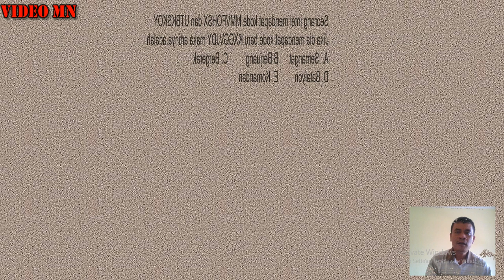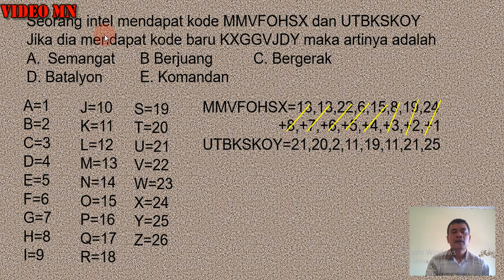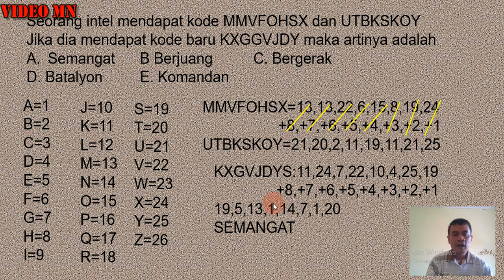Tes Panda 2 UTBK SBMPTN 2021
Tes Panda 2 UTBK SBMPTN 2021 membahas model soal tes panda 2 utbk sbmptn 2021, dalam tes panda 2 utbk sbmptn ini akan dibahas model soal dan pembahasan tes panda 2 utbk sbmptn 2021, disajikan untuk anda agar dapat mempersiapkan diri untuk mengikuti tes panda 2 utbk sbmptn, silahkan dipelajari dengan baik.

BERBAGI MATEMATIKA